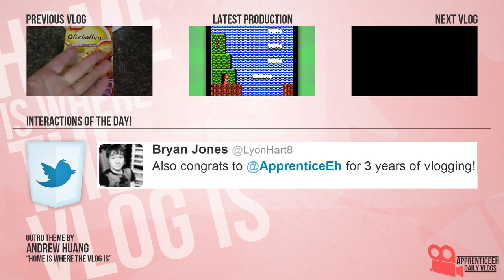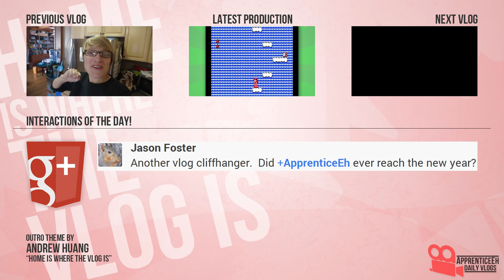Vlogolution (Happy New Year, Sparklers, and Resolutions)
Day 1,097